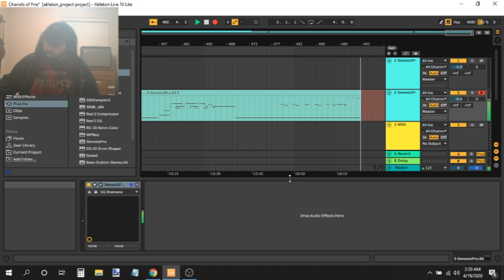Entering Trance DJ Territory with the GenesisPRO ( Chariots of Fire )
As a new keyboardist there are a few songs I'm determined to learn: Chariots of Fire, Moonlit Sonata, Claire d'Lune, O'Fortuna. While finding the right traditional sound for "Chariots" I ventured off on a mantra sequence via the Genesis PRO

Ummet has programmed a ridiculously fun synth. Hoping for 1,000 user downloadable, user-created presets. This thing is awesome. Get it, and get JBridge if you don't already have it.